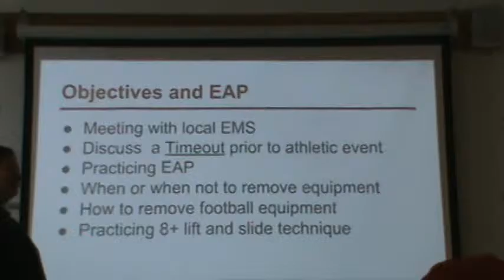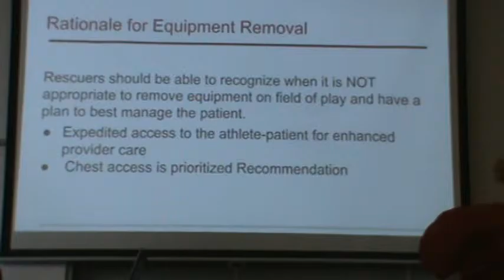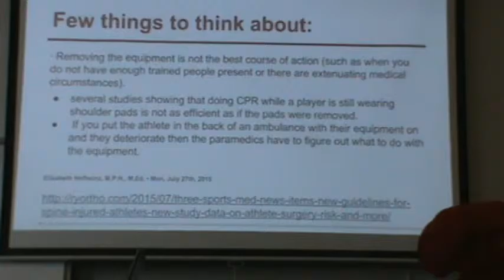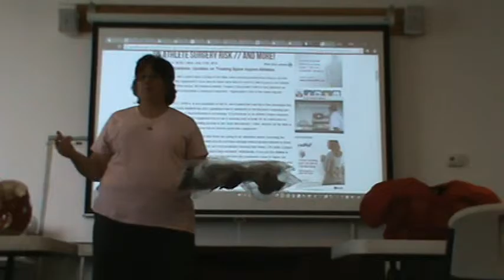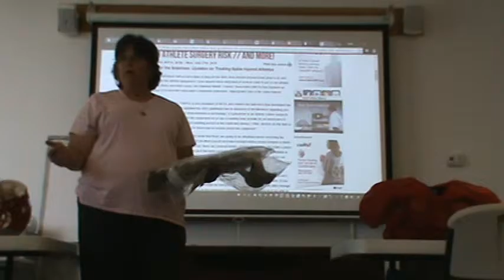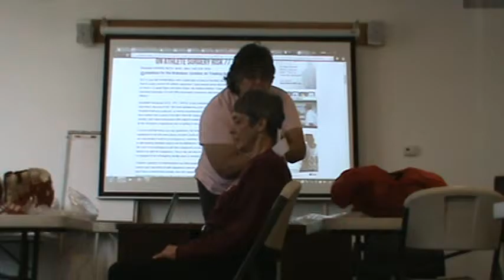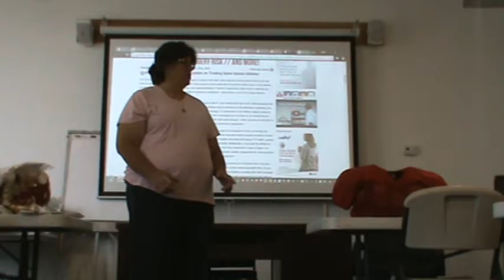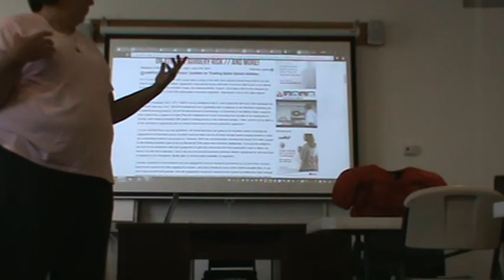Injured Football Player In-Service 2015 Part #1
Athletic Trainers Traci Driscoll and Kim Kirk cover new recommendations on triage and treatment of injured football players, while OMD Carol Bernier give a real-life overview of the new guidance, along with step-by-step practicals.